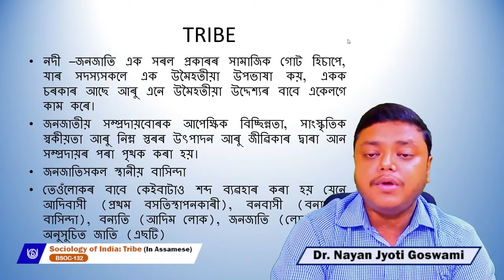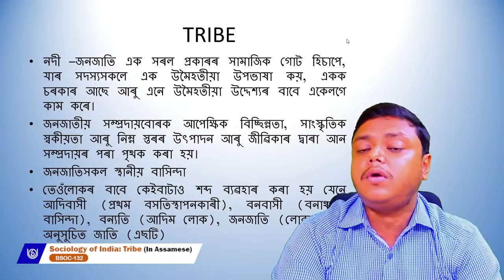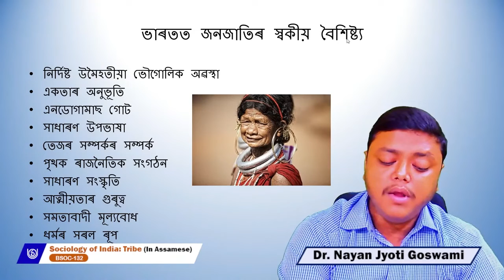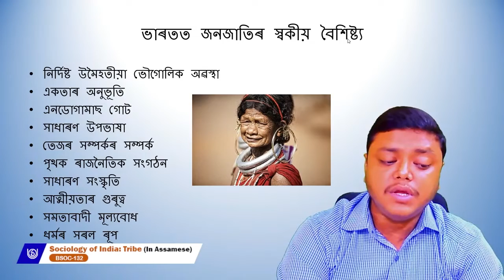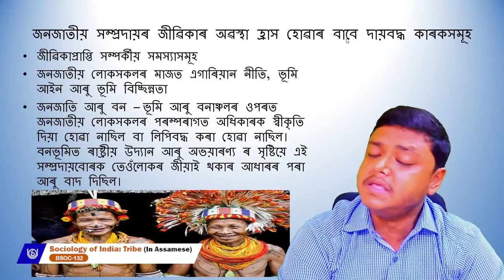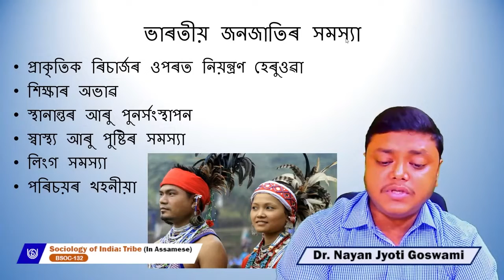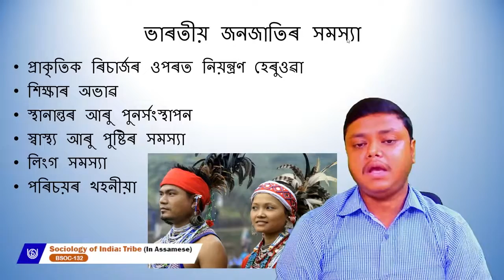Sociology of India: Tribe(In Assamese)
BSOC-132
Dr. Nayan Jyoti Goswami